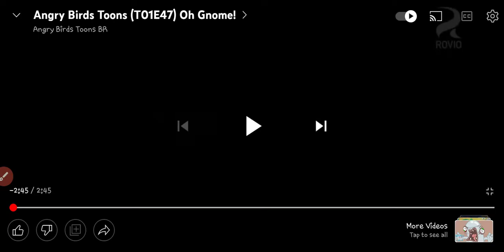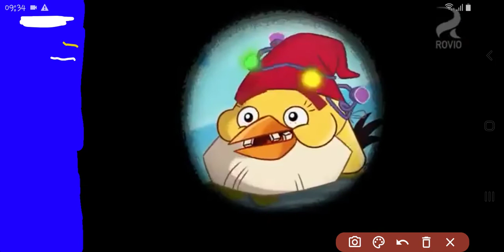Angry Birds Toons S1 Ep47 Oh Gnome! vs Invite Contacts